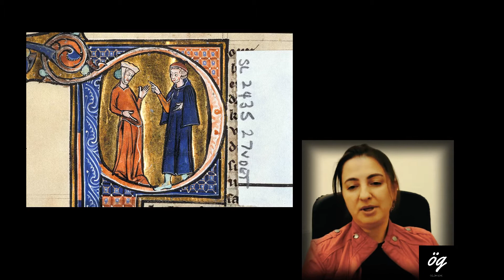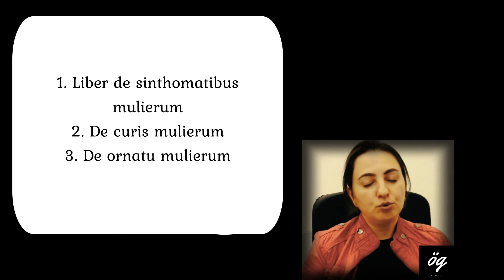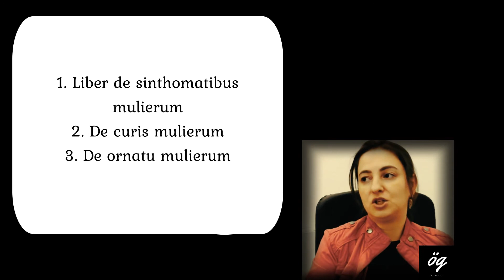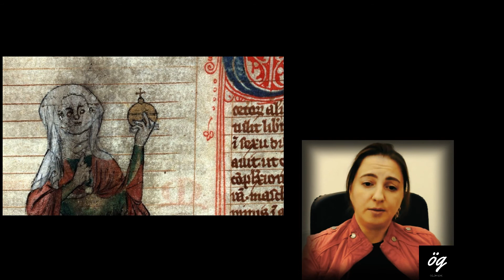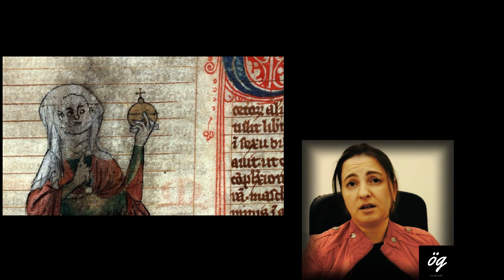Orta Çağ Avrupası`nda Jinekoloji - 1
Orta Çağ Avrupası`nda kadın anatomisine bakış nasıldı? Dinin etkisi ne yönde idi? Jinekoloji hakkında yazılanlar nelerdi? Trota mı Trotula mı hangisi doğru, neden?
Trota/Trotula konusunda bahsedilenler için Monica Green`in academia bağlantısında yer alan çalışmalara bakınız. Örneğin;